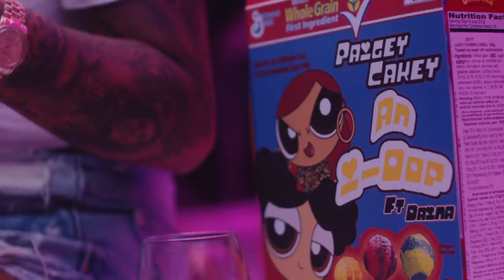Paigey Cakey feat Dainá - An I Oop (Official Video)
Music video by Paigey Cakey performing An I Oop (Official Video).

Produced By Zeph Ellis
Directed by Simon Aukes